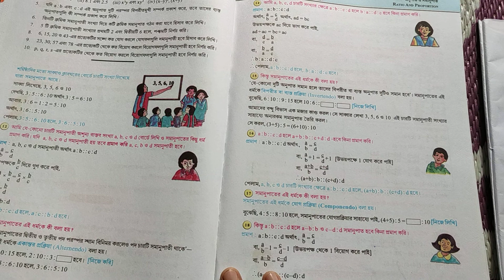দশম শ্রেণী: অনুপাত ও সমানুপাত/ কষে দেখি-5.3/ সমানুপাতের কয়েকটি ধর্ম